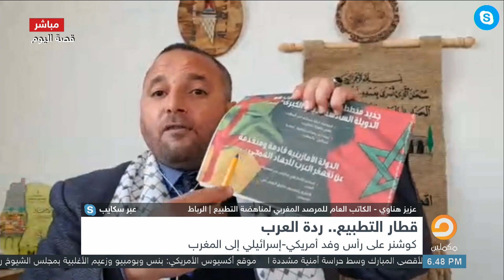ما هذا التناقض؟هل يرأس الملك محمد السادس ورئيس لجنة القدس مليون إرهابي ومعتدي على القدس والفلسطين